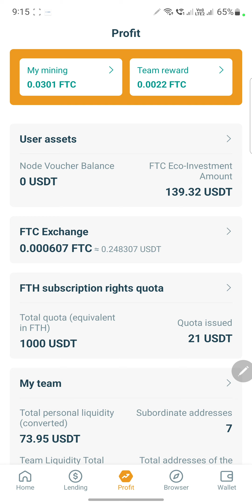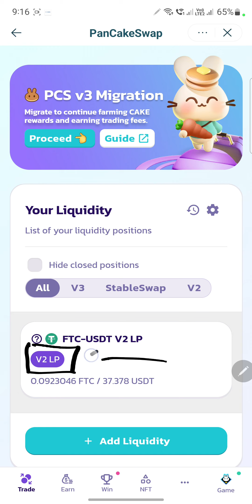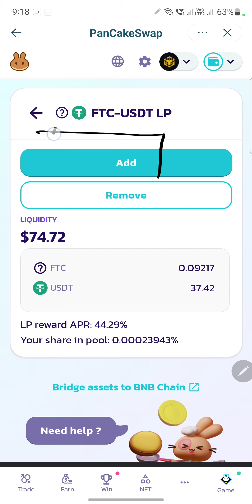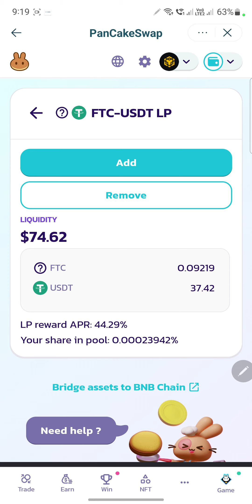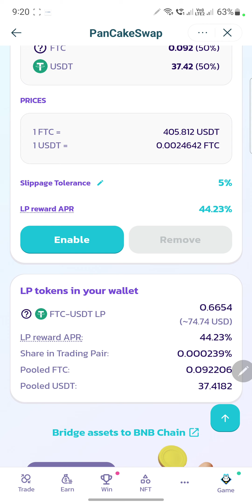Fintoch || Pancakeswap V2 liquidity pool annually rewards || Pancakeswap ke V2 pool me liquidity add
Fintoch Blockchain
Fintoch Plan
Fintoch withdrawal
Fintoch plan in hindi
Best earning opportunity
Pancake swap
How to add liquidity on Pancake Swap
Dapp Browser